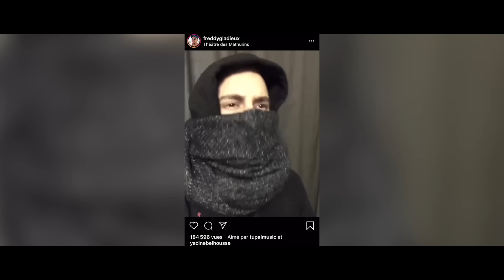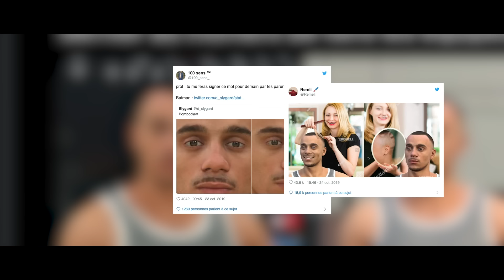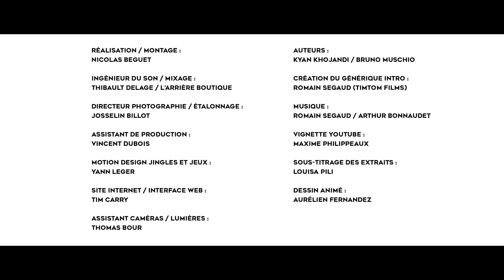Un Bon Moment avec YVICK et FREDDY GLADIEUX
L'énigme a été résolue !